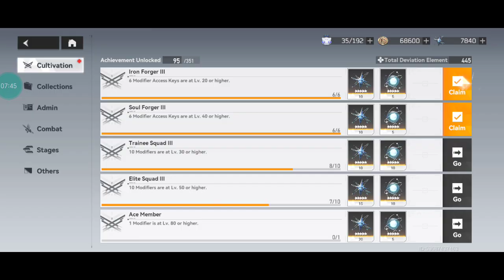AETHER GAZER COMBAT BETTER COMPARED TO PUNISHING GRAY AND WUTHERING WAVES